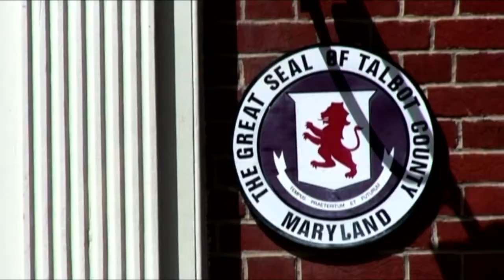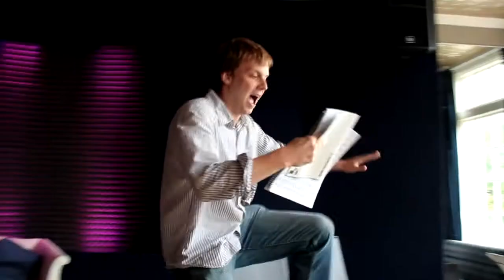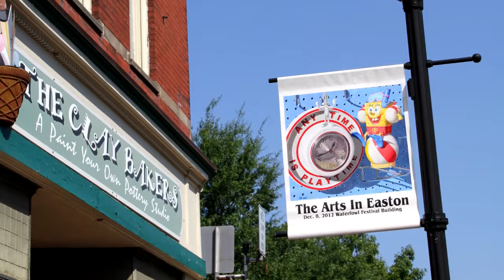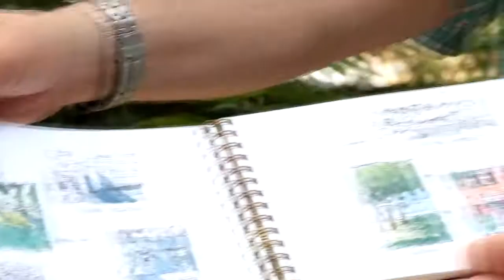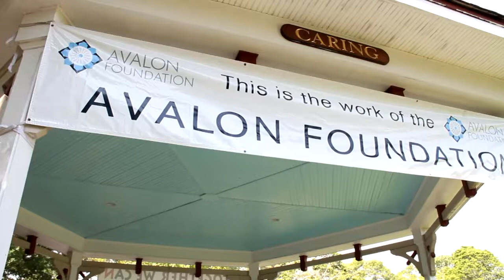This is the Work of the Avalon Foundation